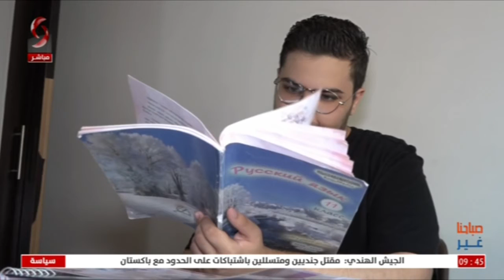اللاذقية | الطالب ملاذ صقر يصل الى العالمية في اللغة الروسية